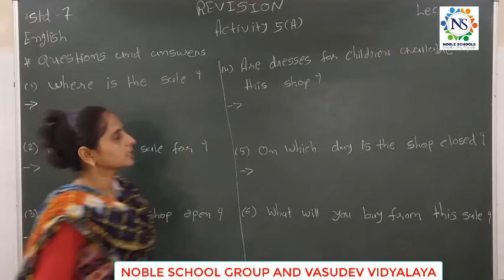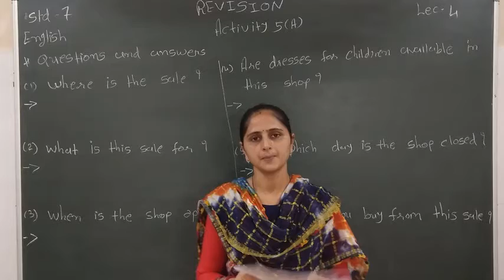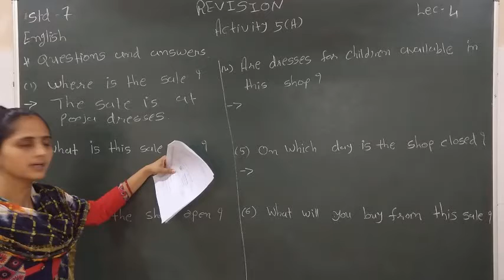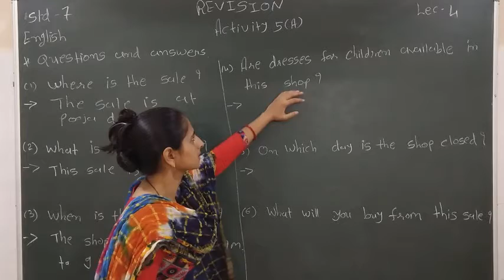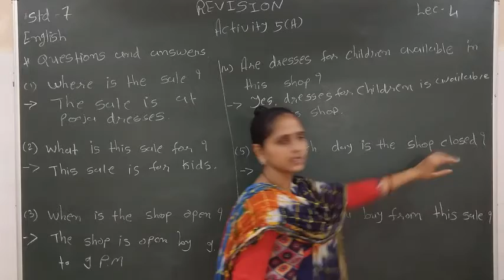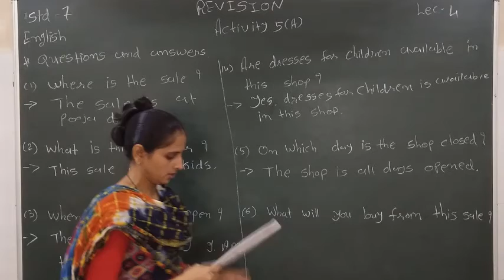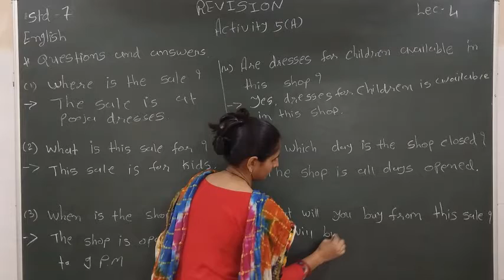Standard - 7 English Semester - 2 Lecture - 4 By Varshamadam